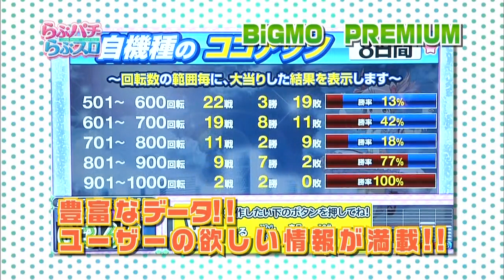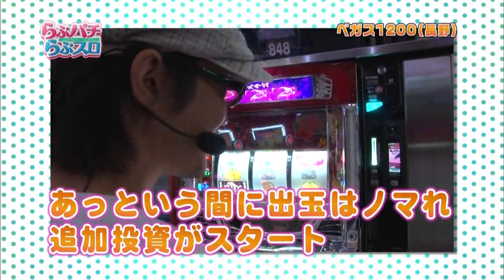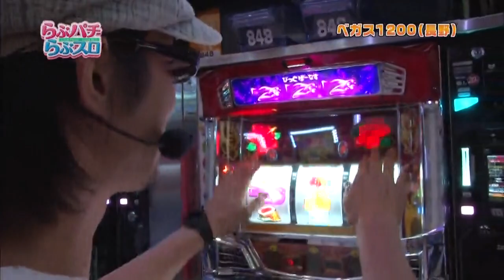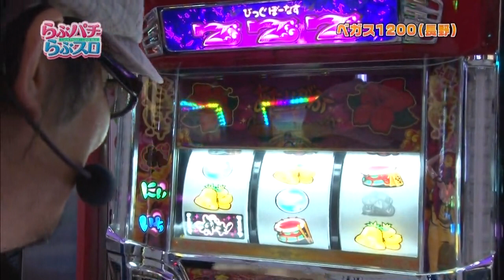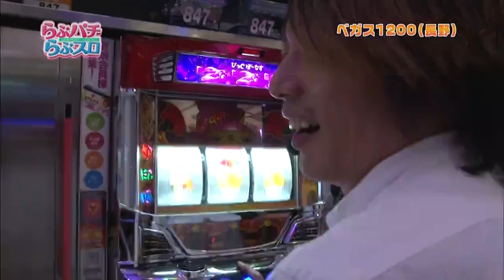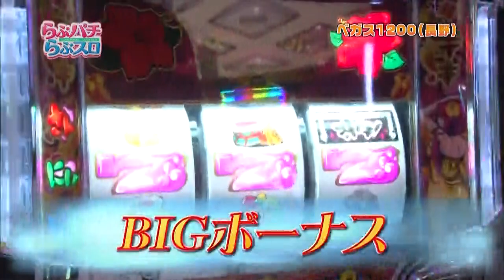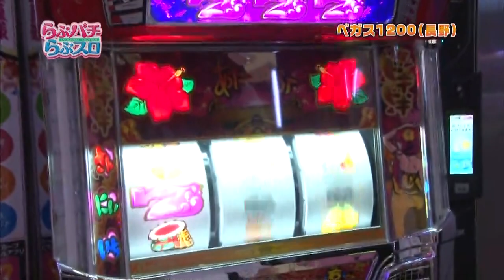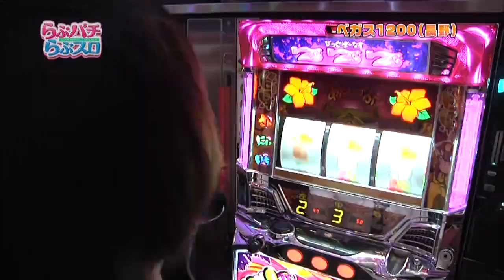らぶパチらぶスロ#76(パチスロ)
らぶパチらぶスロin長野。ゲストはパチスロ必勝ガイドの、ヘルメットたけしが登場。後半では やまキンが失速。一方のヘルメットたけしは、後半でも好調をキープ!?フラフラと姿を消すやまキンが取った行動とは??